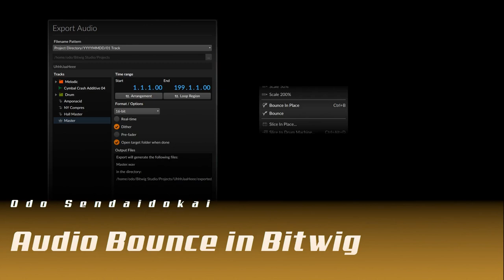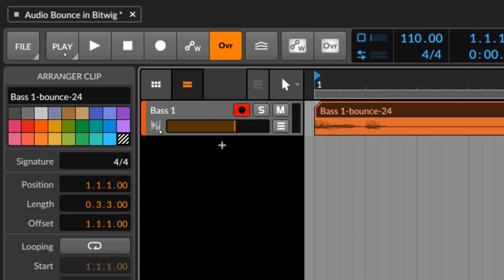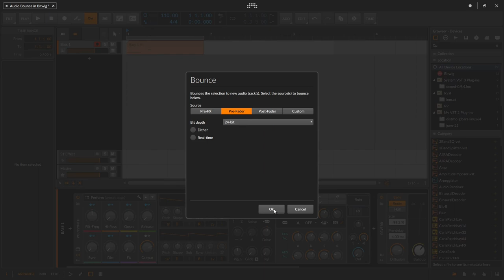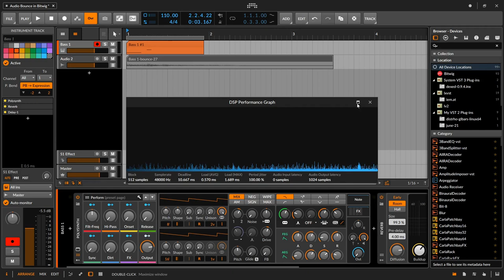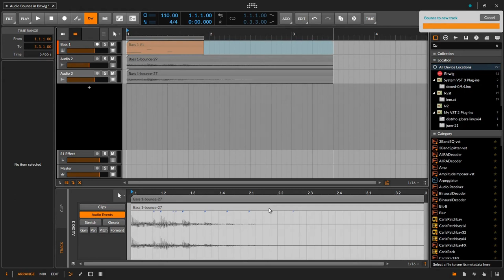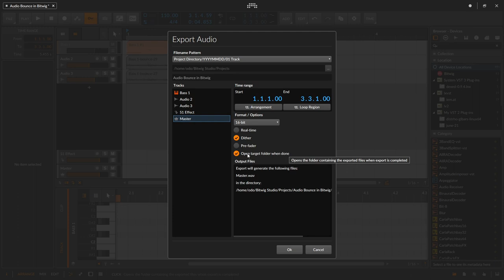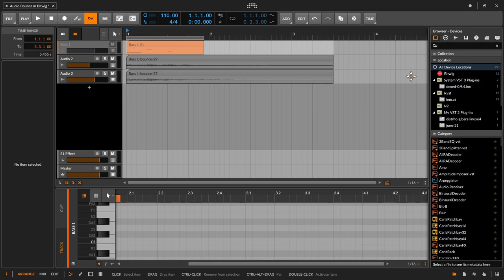Audio Bounce in Bitwig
00:00 Intro
00:17 Überblick und Demo
01:00 Bounce in Place
03:00 Midi Clip sichern
03:20 Bounce (in eine neue Spur)
04:30 Pre-Fader
04:47 Post-Fader
06:10 Dither
07:08 Realtime
08:35 Effekte bouncen
10:30 Warum bouncen
11:48 Spuren kleiner machen
12:25 Deaktivierte Spuren ausblenden
14:20 Audio Export
17:25 Dankeschön

Die Tutorials erscheinen hier immer mit einer größeren Verzögerung. Wenn ihr immer aktuell am Ball bleiben wollt, dann besucht mich auf meinem eigentlichen Peertube Account

Außerdem würde ich mich sehr über positives Feedback freuen, entweder hier auf Youtube oder auf der originalen Peertube Seite. Auch freue ich mich über Anregungen oder konstruktive Kritik. Über Geschmäcker könnten wir uns streiten, aber das empfinde ich ein wenig als vertane Zeit, denn jeder hat so seinen Geschmack und das trägt auch wieder zu einer Vielfalt bei, die uns trotzdem alle inspirieren kann.